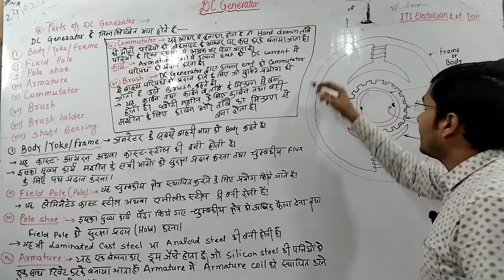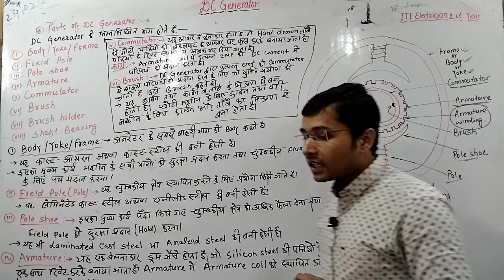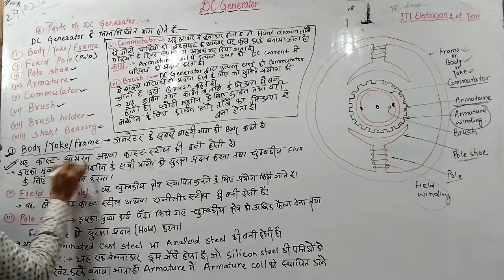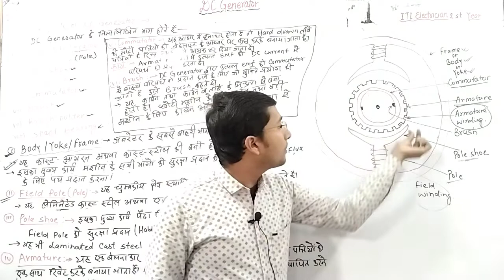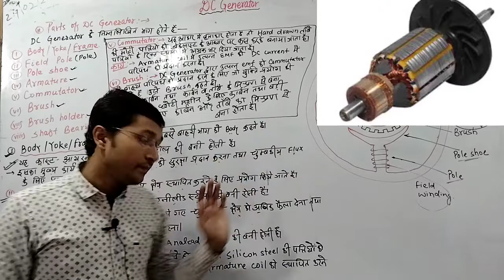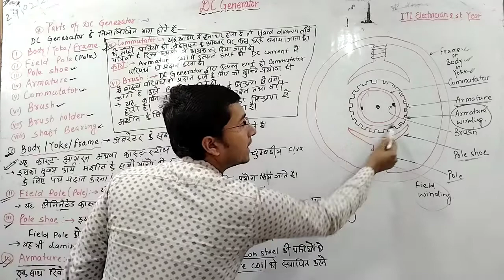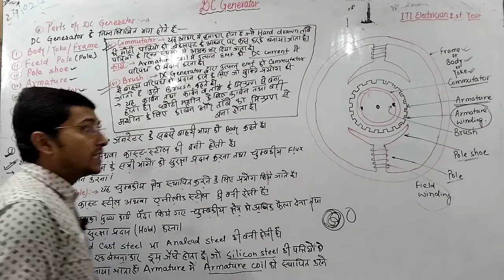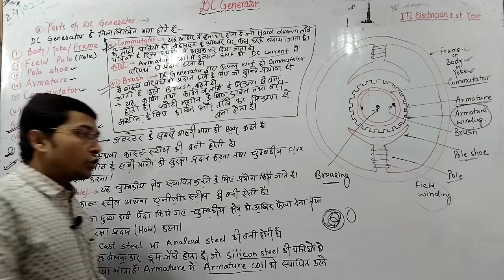DC जनरेटर के मुख्य भाग और उसके काम//Dr kumar iti Patna//iti 2nd year